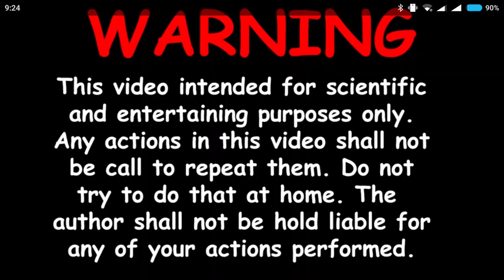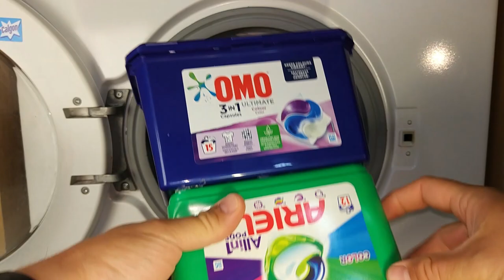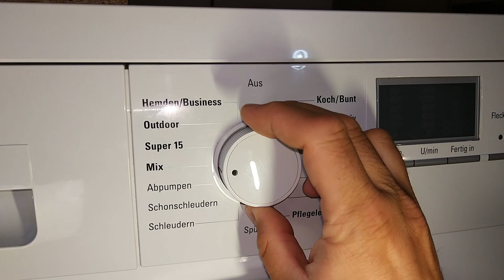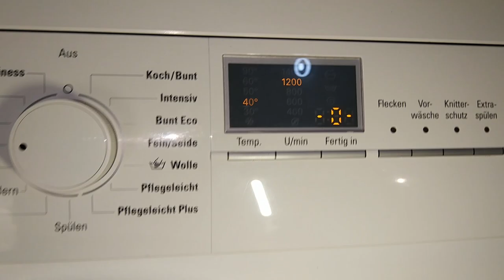Experiment - Beach Towels- in a Washing Machine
Beach towels
swimsuit
shorts
and something more